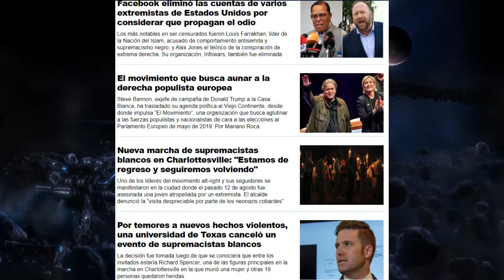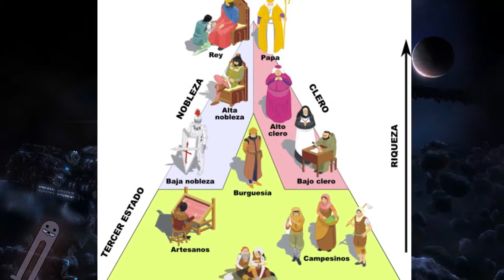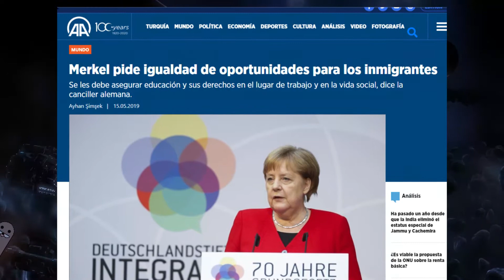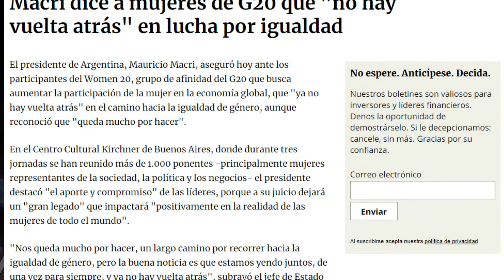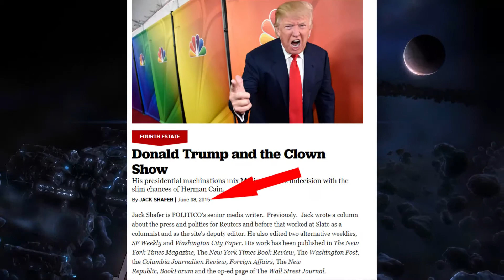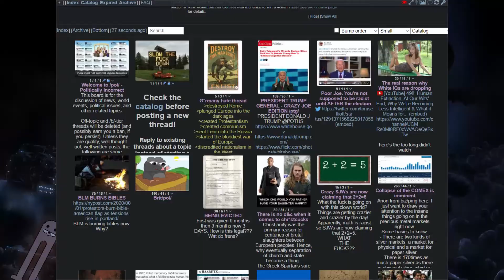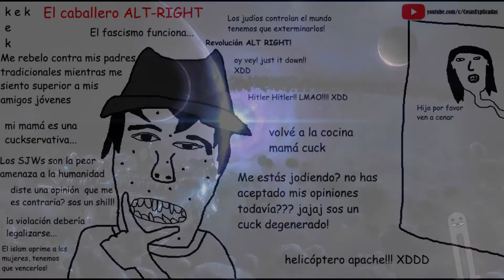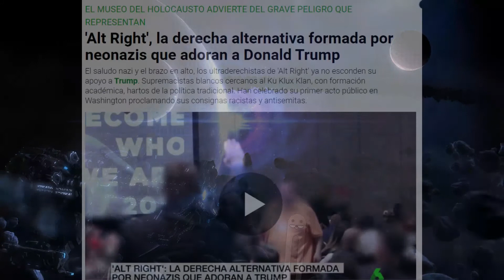Que es el alt right, derecha alternativa o nueva derecha?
El video no refleja las opiniones personales del autor (ya que como un genio me olvidé de poner la imagen al principio del video)

Quien están este video? Bolsonaro, Trump, Le Pen, Vox. Hablamos del globalismo.